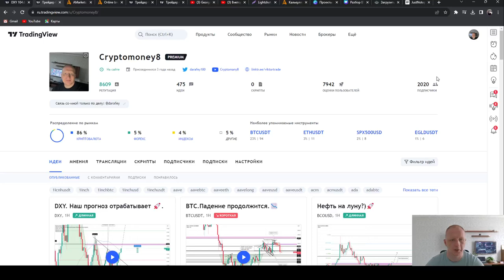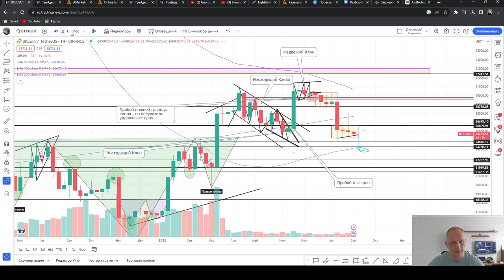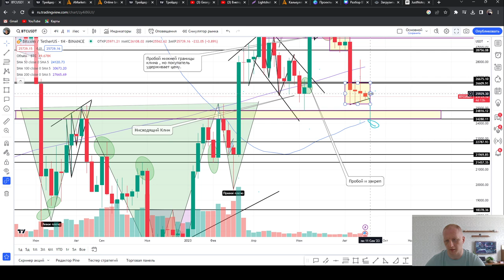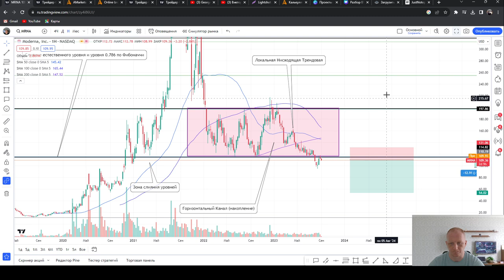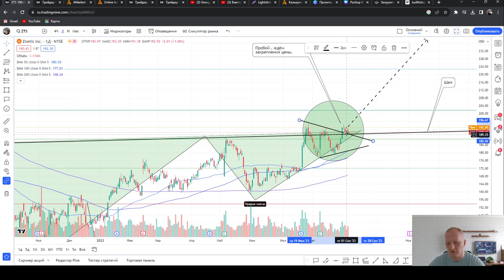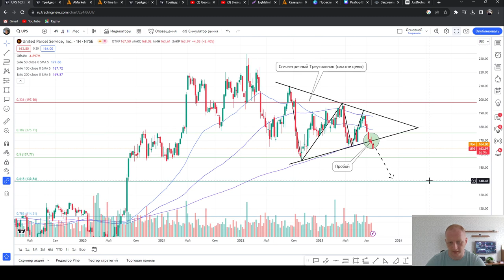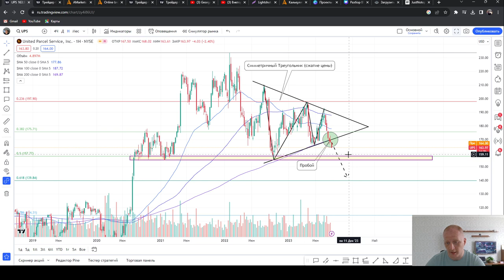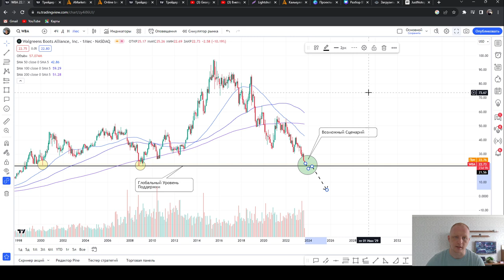Обзор рынка с Виктором Дорофейчук : Разбор DXY, SPX500 , BTC, AA, MRNA, ZTS,UPS, WBA | AMarkets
В рубрике “Открытый микрофон” партнер AMarkets, трейдер Виктор Дорофейчук! Виктор активно торгует с 2018 году, а начал интересоваться темой инвестирования и трейдинга еще в 2012 году.

Таймкоды:

00:00-02:16 DXY
02:16-02:37 SPX500
02:37-04:26 BTC
04:26-05:34 AA
05:34-06:19 MRNA
06:19-07:44 ZTS
07:44-09:29 UPS
09:29-11:00 WBA